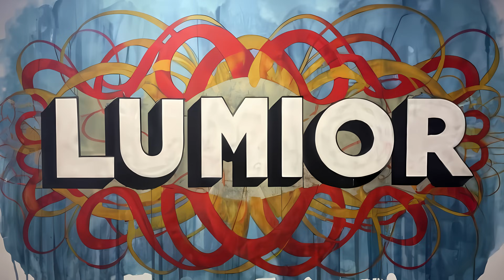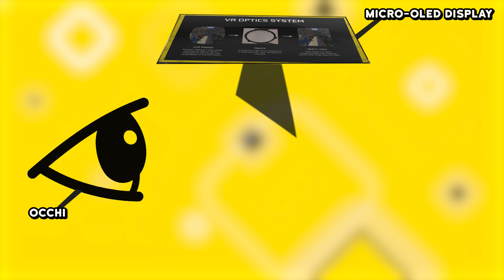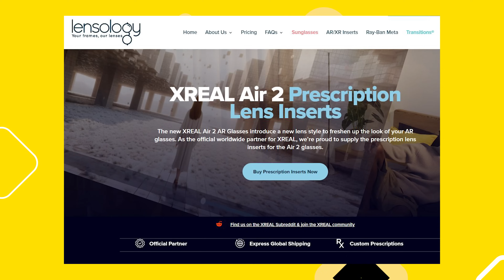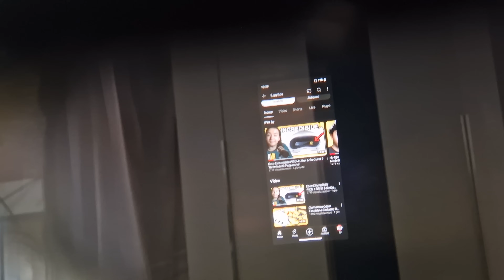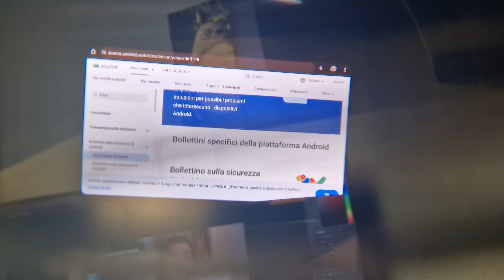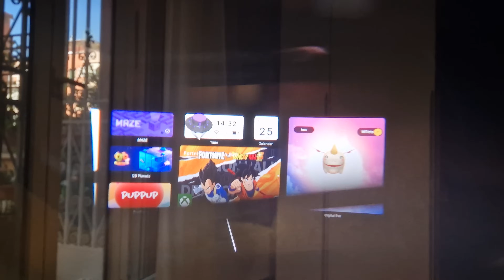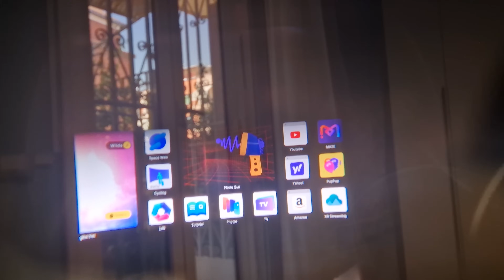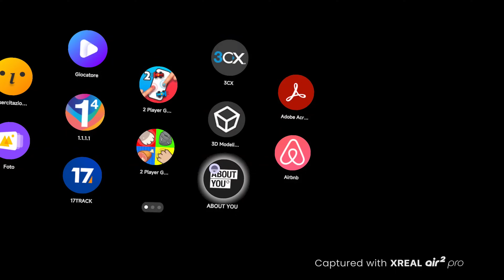XREAL Air 2 Pro & Beam Pro Recensione: Il Futuro Inizia da Qui!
Il Futuro degli Occhiali AR inizia da qui, due dispositivi che promettono rivoluzionare come guardiamo contenuti online, dai Film al Gaming fino a passare per lo Spatial Computing!
Ti racconto tutto questo e molto altro nella mia Recensione del XREALAir2Pro e XREALBeamPro!

Acquista XREAL Air 2 Pro:
Acquista XREAL Beam Pro:

Altri prodotti che potrebbero interessarti:
XREAL Hub:

I Dispositivi XREAL sono stati forniti da @XREAL_Global.